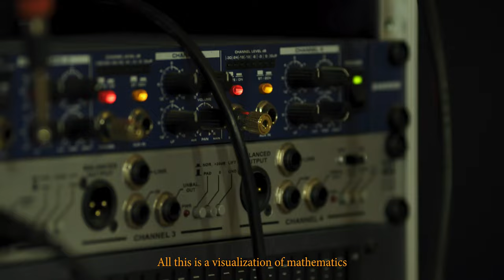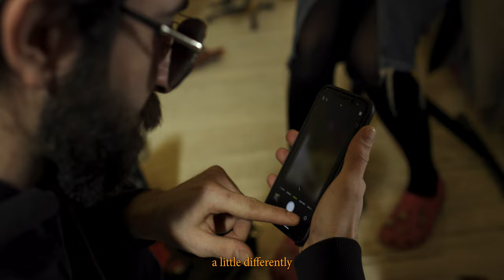TEASER “Oxygen” Documentary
This is a teaser of a documentary about the culture of rave music, on which I work as a director of photography

Dir Valentina Korovnikova
Dop Evgeny Zimin
Edit/color Evgeny Zimin
Sound Artur Rodzinsky